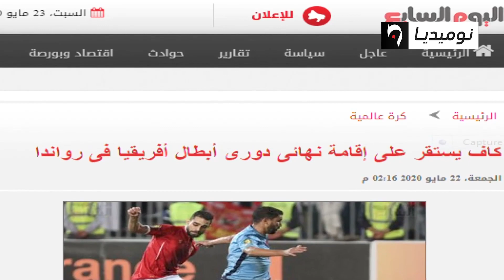الكاف يستقر على نهائي رابطة أبطال إفريقيا